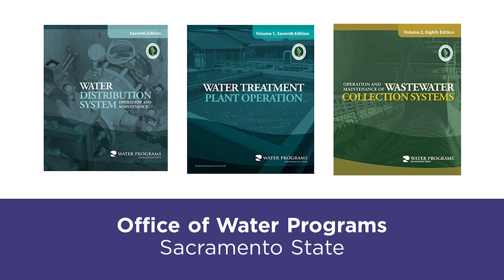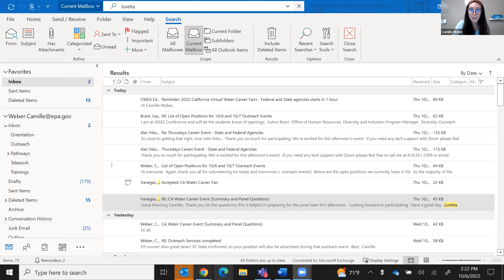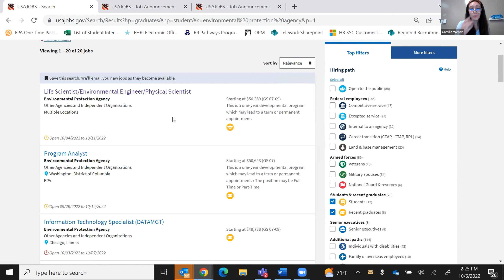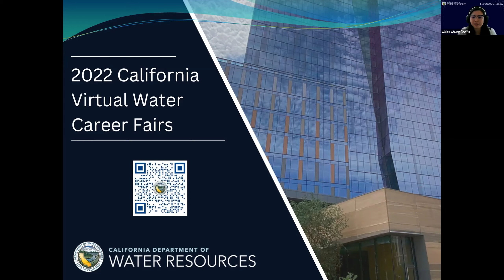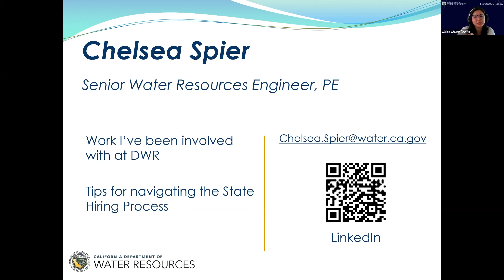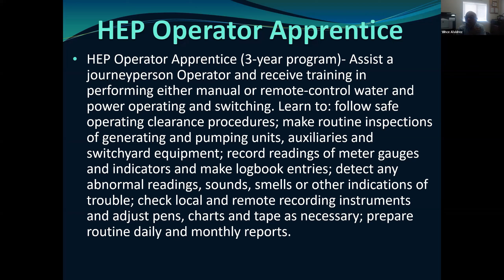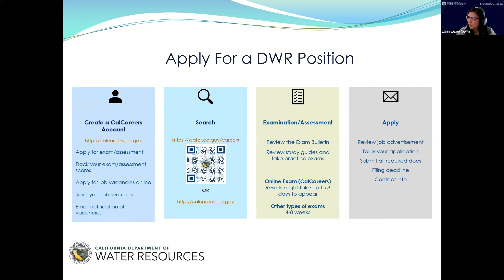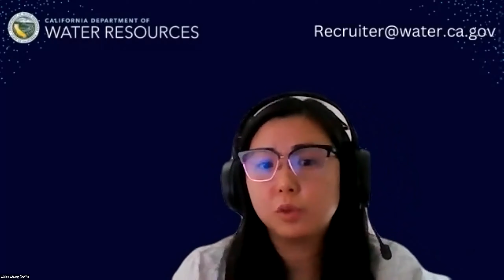California Water Career Fair: Federal and State Agencies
Department of Water Resources
The Department of Water Resources (DWR) was established in 1956 by the California State Legislature. Our mission is to sustainably manage the water resources of California, in cooperation with other agencies, to benefit the state’s people and protect, restore, and enhance the natural and human environments.

US EPA Region 9
EPA’s mission is to protect human health and the environment. EPA’s Pacific Southwest (Region 9) implements and enforces federal environmental laws in Arizona, California, Hawaii, Nevada, the Pacific Islands, and 148 Tribal Nations.